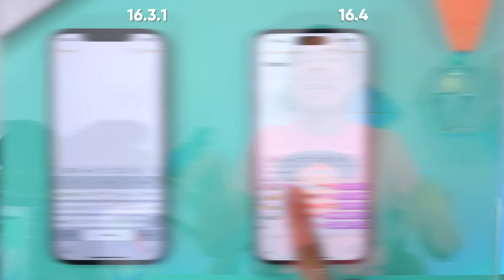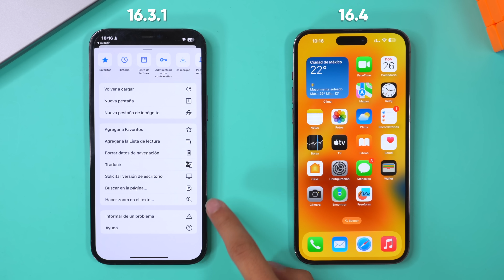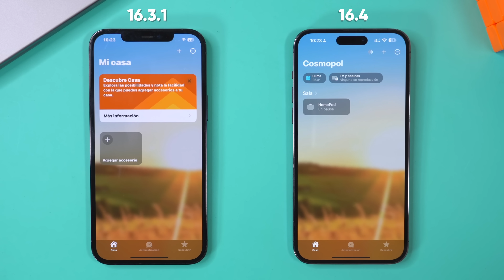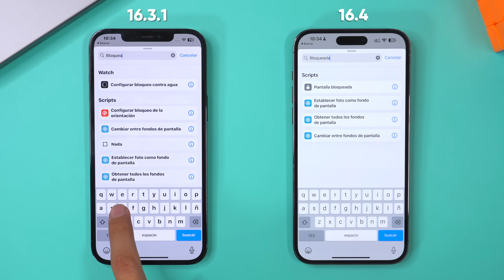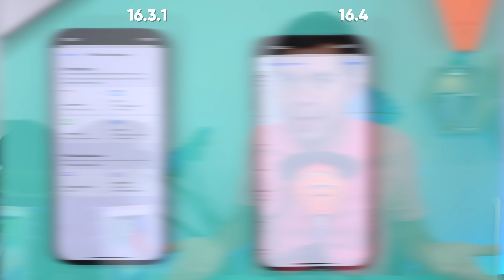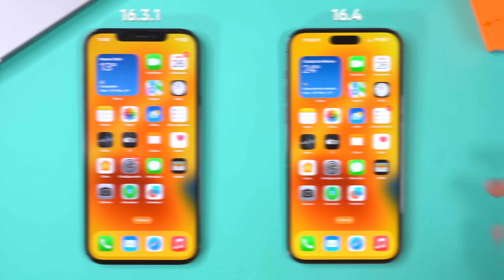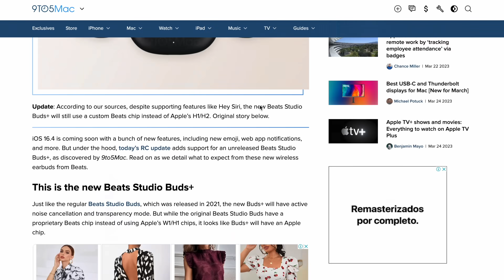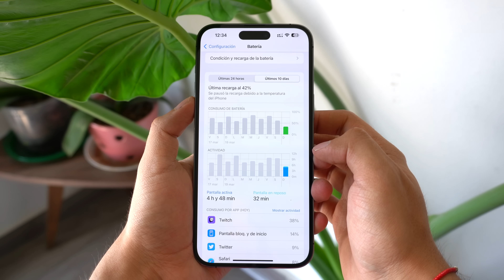🚨 TODAS las NOVEDADES de iOS 16.4 FINALl! ✅ ¿Instalar o No?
🙌🏻 Llega iOS 16.4 Versión Final para TODOS nuestros iPhone! 📱 Y es una de las actualizaciones más grandes que hemos visto 🤯 Aquí te platico todo

0:00 Novedades
13:49 ¿Vale la Pena Instalar?
14:37 Batería, Calentamiento y Rendimiento

🔻 TODO LO QUE USO PARA GRABAR 🔺